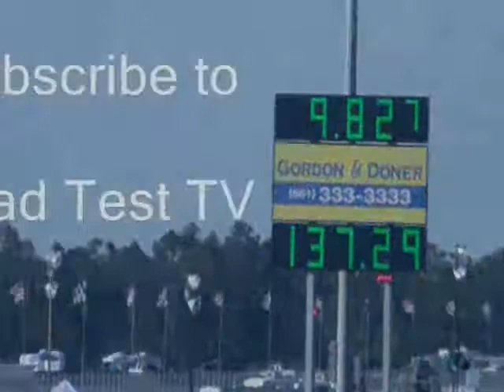Chevy S-10 Blazer - Drag Race - 9.82 @ 137 mph - Road Test TV ®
Street legal Chevy S-10 Blazer runs 9.82 @ 137 mph through the mufflers at Palm Beach International Raceway. Hope you enjoy.